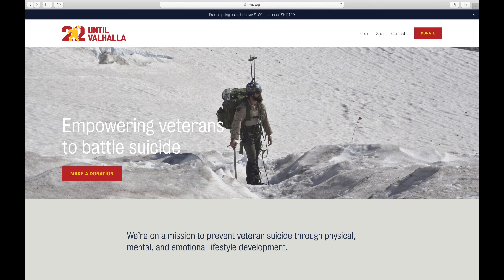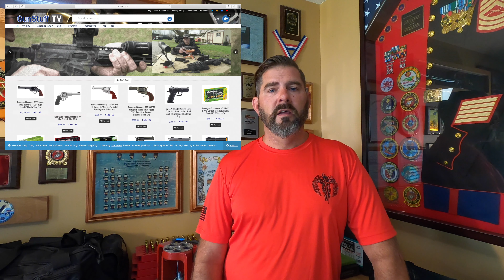August 2020 - The Guardian 5K Run N Gun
- It is not "Every 22 minutes a Veteran commits suicide".
 - It is "We lose 22 Veterans a day to suicide".

Weapons and Gear:
- Rifle - Sig Sauer MCX (5.56mm)
- Optic - Trijicon TA33 ACOG
- Pistol - S&W M&P (9mm)
- High Speed Gear Belt and Magazine Pouches
- Safariland Holster
- T.A.B. Gear Biathlon Sling
- Hero 8 Black and Hero Session GoPro's